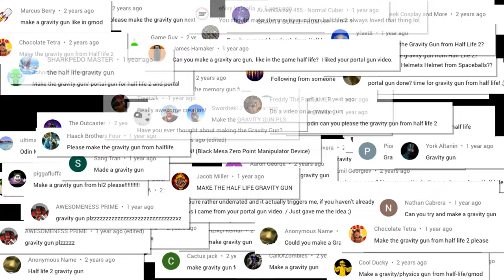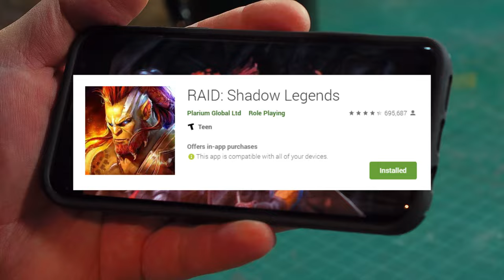Odin Makes: The Gravity Gun from Half-Life 2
Install Raid for Free ✅ IOS & ANDROID Start with💰50K silver and get a Free Epic Champion 💥 on day 7 of “New Player Rewards” program.

In this DIY video I make a Zero Point Energy Field Manipulator, or Gravity Gun FROM SCRATCH!
I love Half-Life, Half-Life 2, and I am looking forward to Half-Life Alyx, as we inch ever closer to the all-time elusive Half-Life 3!

Odin Abbott has been making costumes and props for years, and Odin Makes continues the desire to show you how to make cosplay items and props for yourself.

Editors: Ellie and Odin Abbott
Original music by John Reed

Plaid brand craft paints and supplies generously donated by Plaid Enterprises, Inc. You guys are awesome!

This video was recorded at the Sacramento Media Center.

Materials Used in this video:
6mm and 3mm Foamed PVC sheet (Sintra)
4mm, and 2mm HD Foam (links above)
5mm and 2mm black craft foam
Polyethylene shipping foam
Orange-ish Red LED lights
Contact cement
Plasti Dip spray
Silver spray paint
Black liquid shoe polish
Plaid Craft paints
Really cheap ear buds
Many random found objects

If you rely on the information portrayed in this video, you do so at your own risk and you assume the responsibility for the results. You hereby release Odin Makes, and any person included in this programming expressly or implicitly from any and all actions, claims, or demands that you, your heirs, distributees, guardians, next of kin, spouse or legal representatives now have, or may have in the future, for injury, death, property damage, or any other liability that may result related to the information provided in this video.